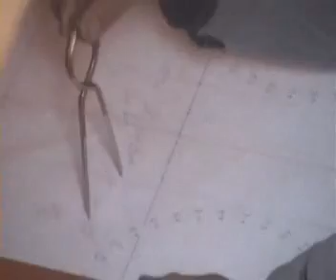Tall ship Soren Larsen traditional Ocean Nav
Ocean Navigation. On Soren Larsen Southern Ocean voyage. Using a Ship's Log to calculate speed in knots .. Carl explains how.